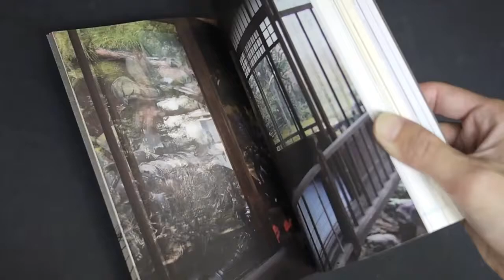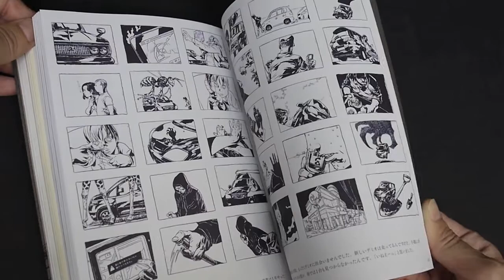寺田克也ココ10年 KATSUYA TERADA 10 TEN - 10 Years Retrospective -